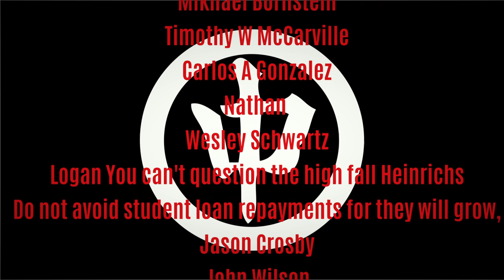Breaking down internal power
In this three part video series I break down some of the skills seen in "internal power" "internal strength" and "internal training". This is a simple way to talk about the skills seen in these demonstrations.